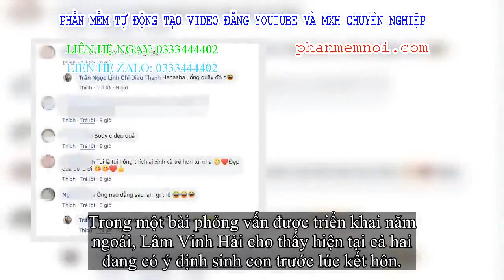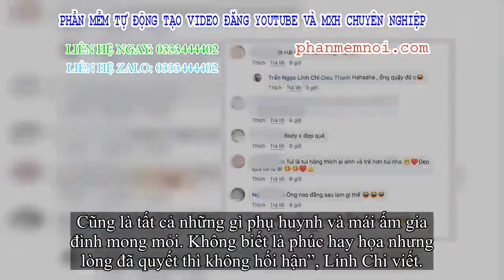✅ Linh Chi quay clip khoe thân hình sexy, Lâm Vinh Hải có phản ứng thú vị